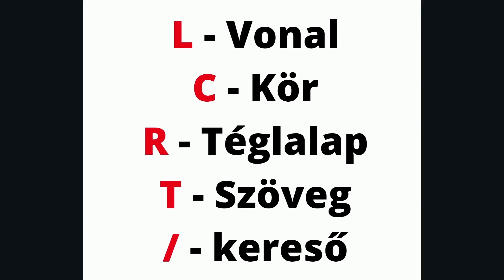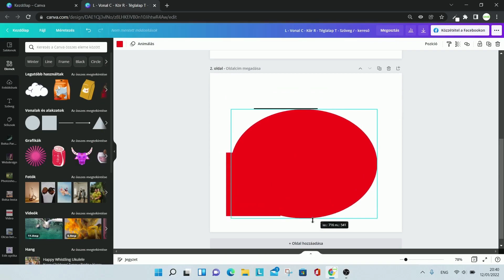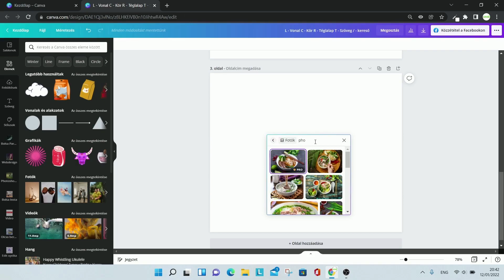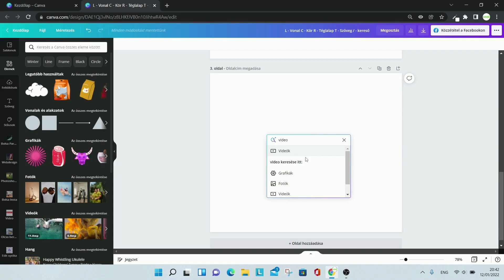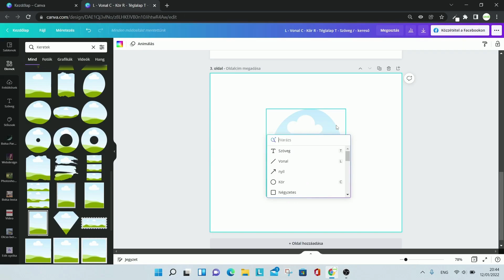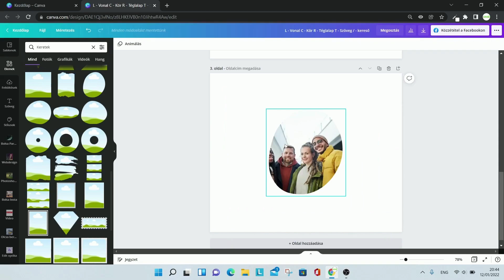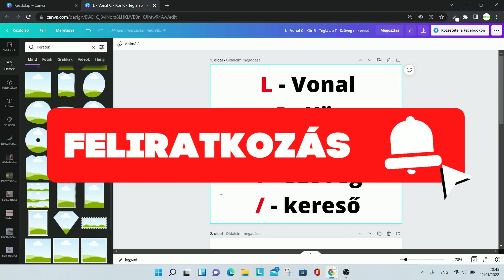Gyorsbillentyűk és az új kereső funkció a Canvaban.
Ebben a videóban bemutatom nektek a Canvaban használható gyorsbillentyűket és az új kereső funkciót.